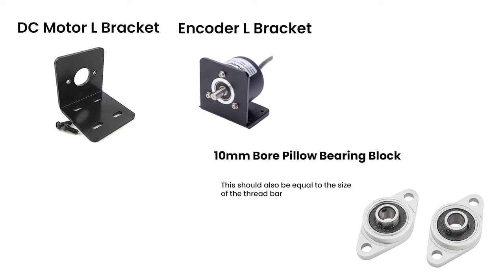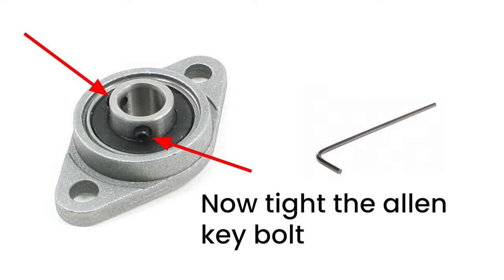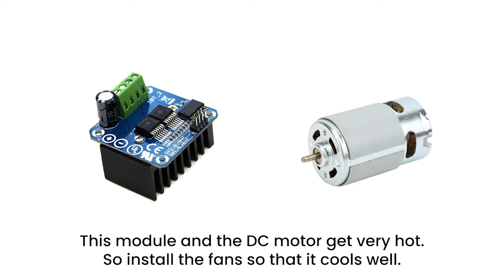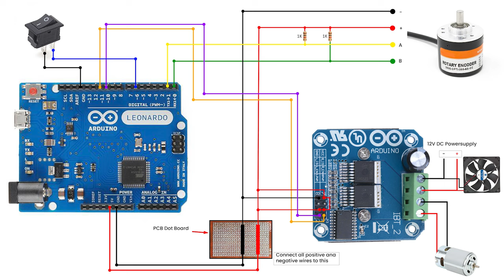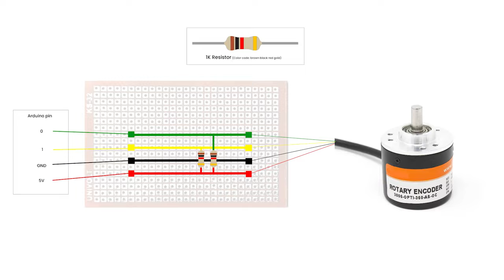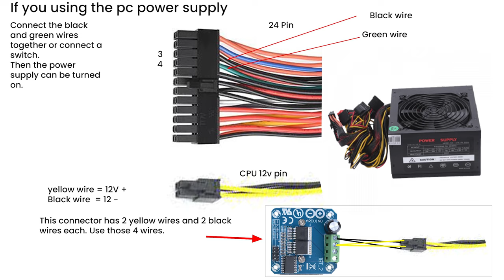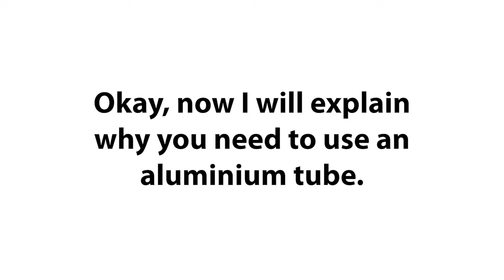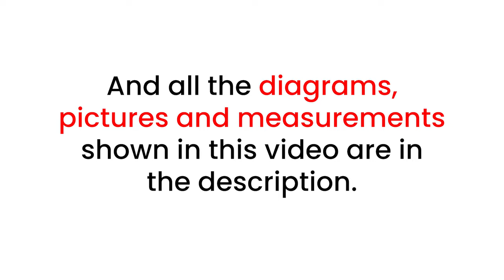How To Make Force FeedBack Gaming Steering Wheel | Arduino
*How To Make Force FeedBack Gaming Steering Wheel | Arduino - Build Your Own Racing Experience!*

🏎️ Ready to take your sim racing to the next level? Learn how to create your own DIY force feedback gaming steering wheel with this step-by-step tutorial! 🛠️

    In this video, we guide you through the process of creating a custom force feedback steering wheel that will immerse you in the thrilling world of virtual racing. Whether you're a seasoned sim racer or a beginner looking to enhance your setup, this project is perfect for you.👍

🔧 What You'll Need:

-Arduino Leonardo Board (This only supports the Leonardo board)
-BTS7960 Motor Driver
-775 Motor
-60T-10mm + 20T-5mm pulley + 200mm close loop belt
-600ppr Encoder
-Flexible coupling (10mm to 6mm)
-10mm Aluminum tube (12Inch)
-10mm pillow bearing x2
-L motor bracket
-L encoder bracket
-12v fan
-Power Supply  12v 15A or 20A / 24v 5A
-1k resistor x2

🎮 *Testing and Gameplay*: You can see how this steering wheel works in some popular games here

🚀 *Why Build Your Own?*

    -Cost-effective alternative to commercial force feedback wheels.

    -Customizable to suit your preferences and racing style.

    -Gain valuable knowledge about force feedback technology and electronics.

🛠️ *This is how to connect to the PC:*

🔧 *Troubleshooting Tips:* When connecting this with a PC, some problems have to be faced. You can learn how to solve those questions from this video.

 🚗 *Here is how to connect some games:*

🔗 *Links:*

👍 If you found this video helpful, don't forget to give it a thumbs up, subscribe for more DIY sim racing content, and hit the notification bell to stay updated on our latest projects.

    Get ready to revolutionize your sim racing setup with this DIY Force Feedback Gaming Steering Wheel project! 🏁🕹️

Times :
intro (0:00)
Required parts (0:12)
*important (Thread bar details) (0:21)
*important (Pulley details) (0:32)
Required parts (0:47)
Assembling (1:17)
Diagram (5:20)
Connectivity  (5:29)
*important (about Handbrake) (6:15)
*important (Gamecontroller) (6:48)
Encoder Diagram (7:00)
Assembling all (7:11)
About Aluminium tube (10:20)
Cooling problem (11:25)
End (12:37)